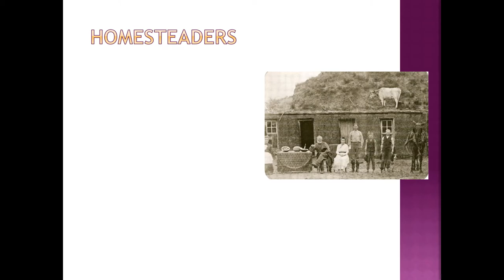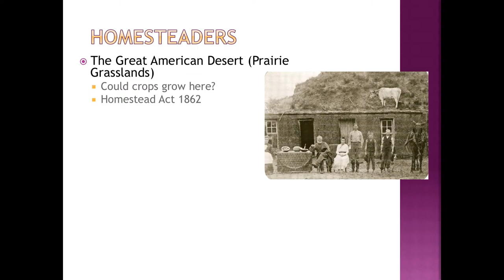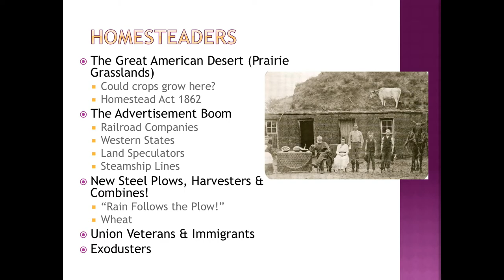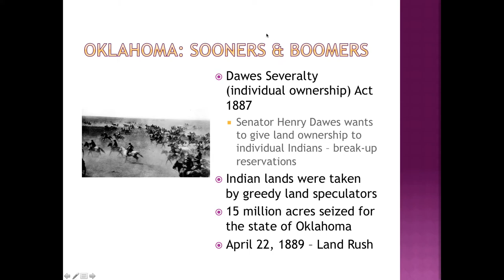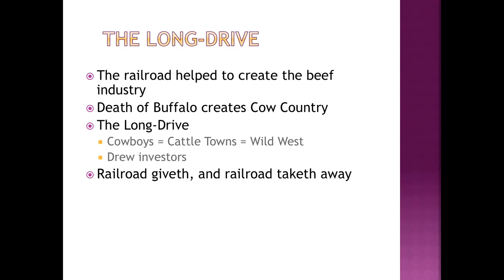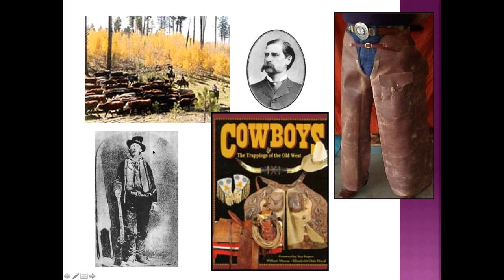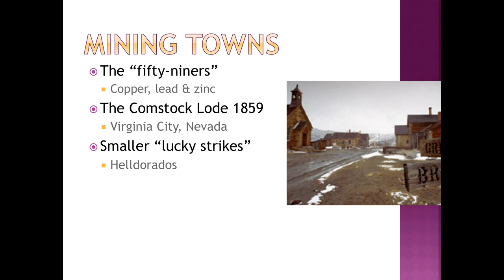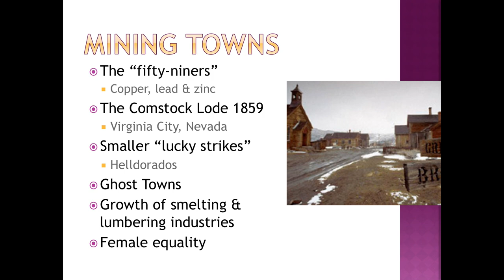APUSH: Lecture 13 Settling the West - Homestead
1st of two parter...